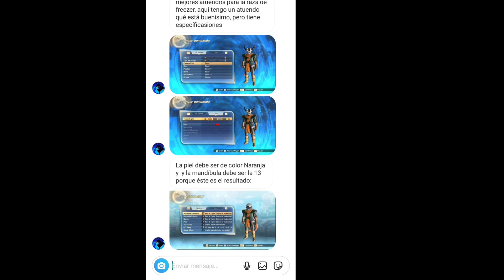Los mejores Atuendos de la Raza de Frezzer | Dragon Ball Xenoverse 2 | FACHAJIN Z #3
Ey what a peks gente ¿Cómo están? Sean bienvenidos a otro capítulo de FACHAJIN Z, el día de hoy les enseñaré los mejores atuendos para la raza de Frezzer, espero que lo disfruten  :D